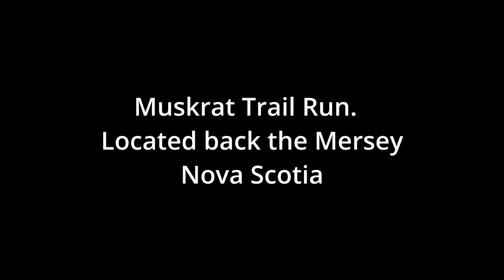Brute Force 750 rough trail riding . Muskrat Trail - Nova Scotia ATV offroad tour.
Out for a rip on Muskrat Trail with Mrs on 2021 Brute Force 750 and a friend on a CF-Moto 600.  Good times were had.